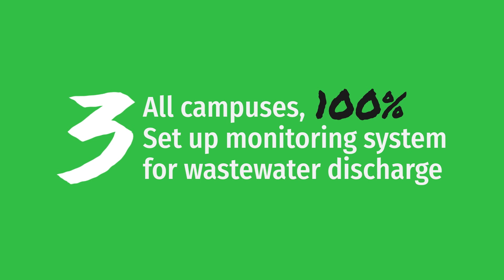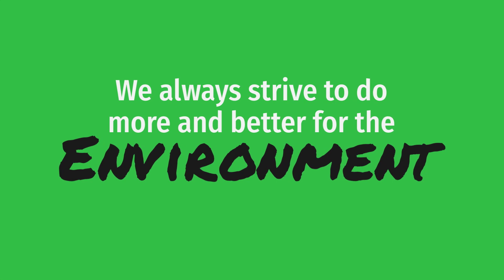Hon Hai Reveals 7 Goals for the Environment